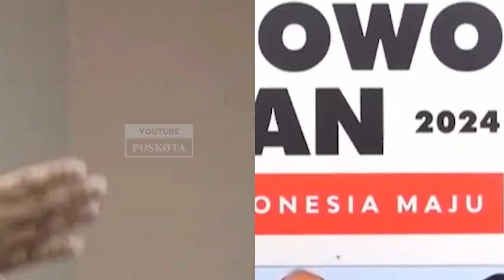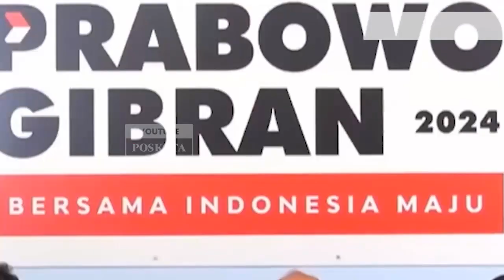Connie Dilaporkan Ketua TKN Karena Pernyataannya Tentang Prabowo